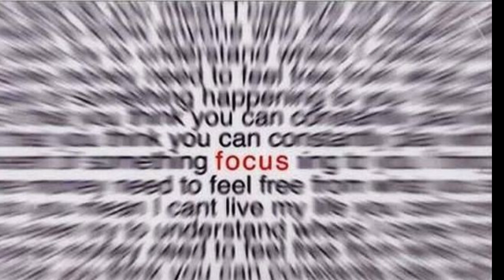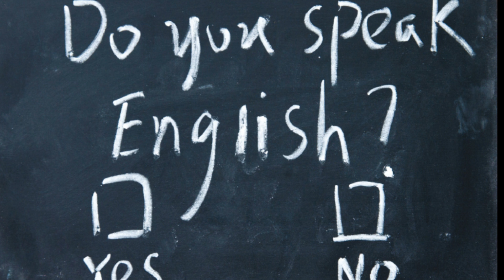🔴ESTUDIAS INGLES Y AUN NO LO ENTIENDES| AQUI LA SOLUCION✅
Aprender ingles no es nada facil, pero con perseverancia y algo de disciplina es posible aqui te digo como adquirir el idioma de una manera mas facil.